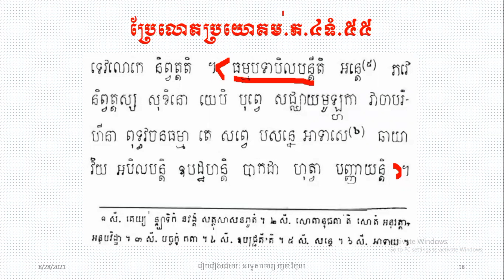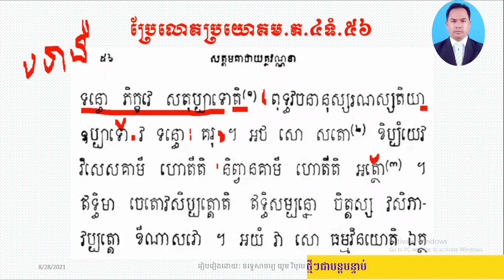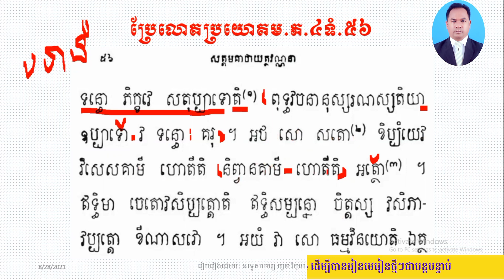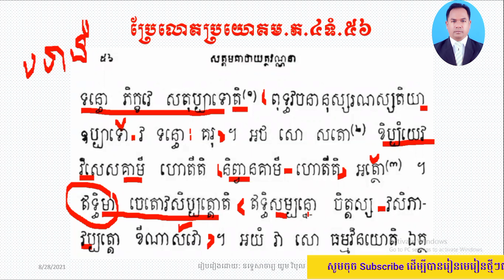68ប្រែមង្គលត្ថទីបនីភាគ៤ទំ.៥៥-៥៦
វីដេអូបង្រៀនតាមzoom ប្រែមង្គលត្ថទីបនីភាគ៤ទំព័រ៥៥-៥៦។ សូមសមណសិស្សសិក្សាឡើងវិញដោយមេត្រី។